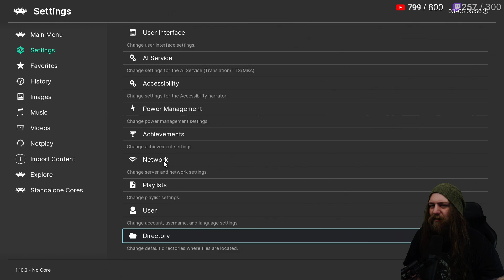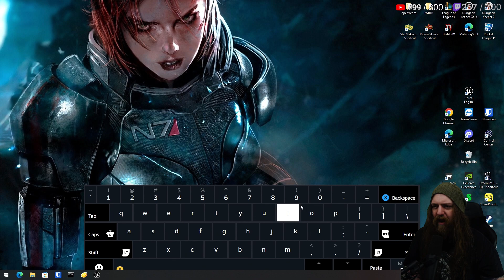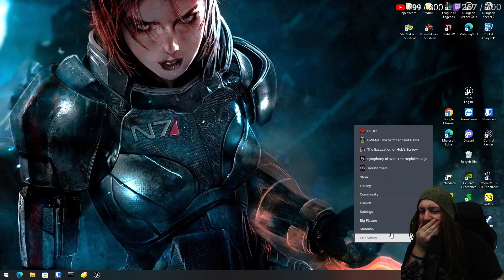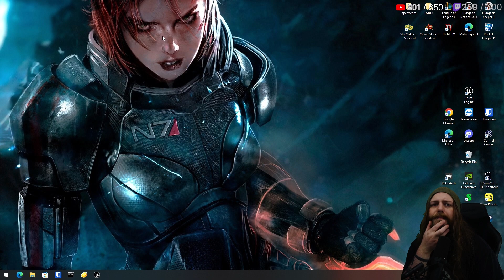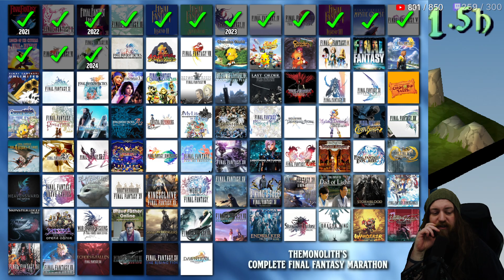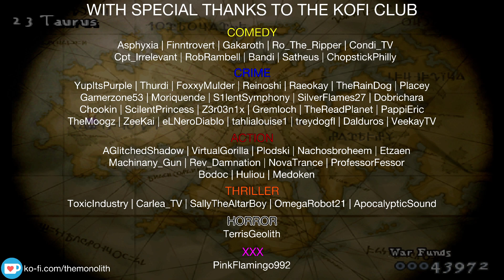"The Chocobo Farm" | Final Fantasy: Tactics - Ep. #10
Try not to feel too bad...